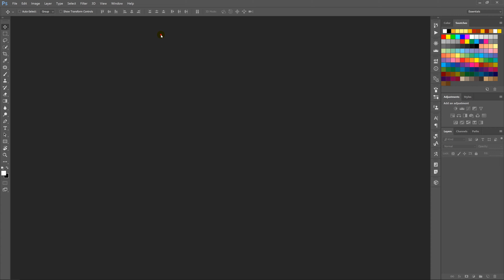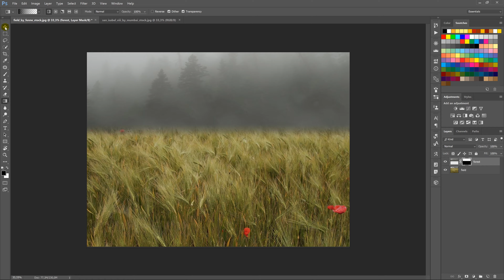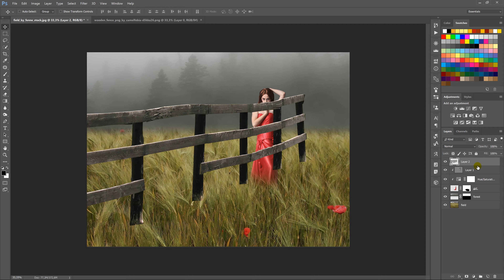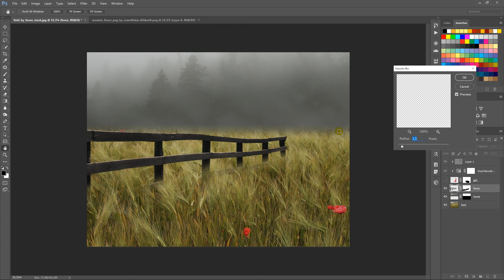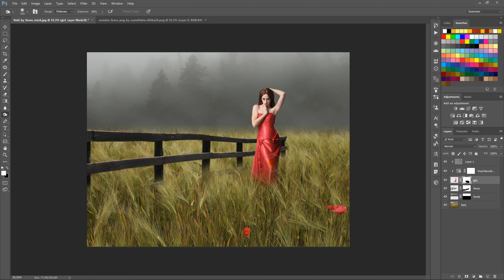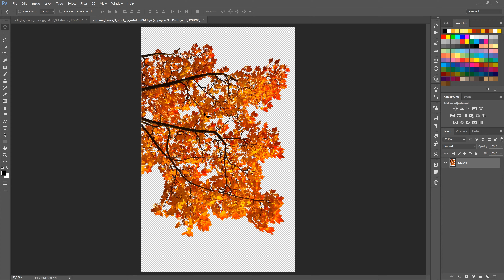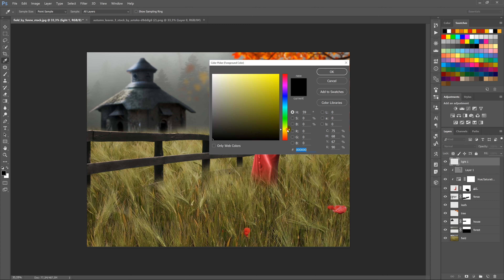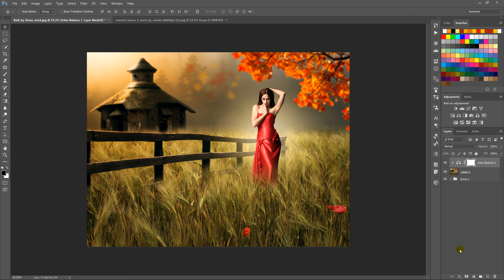Autumn | Fantasy Surreal Scene | Photoshop Tutorial | Photo Manipulation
In this Photoshop tutorial, I will show you how to make a fantasy scene, Autumn, surreal photo manipulation effect in Photoshop, I hope you enjoyed this video.

Follow CiprianFOTO

CiprianFOTO